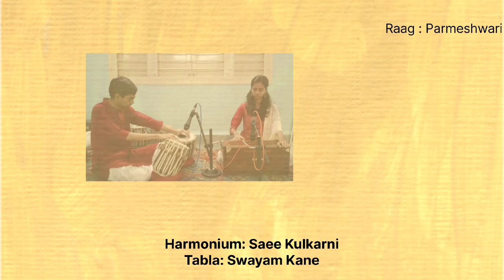संवादिनी वादन : राग परमेश्वरी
भारतीय शास्त्रीय संगीतातील राग परमेश्वरी वादन.
संवादिनी: सई कुलकर्णी
तबला: स्वयं काणे
युट्यूबवर असलेल्या आधीच्या तीन चलचित्रांचे एकीकरण.